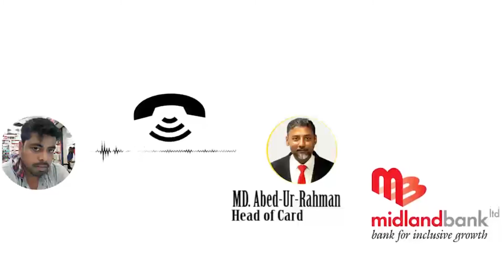Midland Bank Dual currency card Prepaid Card | অনলাইনে কাজের জন্য ডুয়েল কারেন্সি কার্ড | MDB Bank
Features
Easy and fast processing:
Readily available over the Cash Counter at all branches of Midland Bank Limited.

Dual currency card:
Accepted at local and abroad.

Reloadable:
At any Midland Bank’s cash counter, ‘midland online’ portal and by fund transfer through NPSB channel.

Convenience:
Shop at millions of Visa merchant worldwide or at millions of online/e-commerce sites.

Empowerment:
Sense of freedom and independence which comes with the power of the Visa brand.

Eligibility:
No need to have a bank account or a credit history (CIB report) to get the card.

Financial Control:
Easier way to track personal spending.

Safety:
Eliminates the risk of carrying large amounts of cash.

Security:
Backed by EMV Chip & PIN.

Benefits
No Issuance Fee.
No penal Interest charged on the money you spend.
No late charges.
No stress of carrying foreign currency.
Full cash withdrawal facility from Visa-Logo ATMs across the world.
Refund of unutilized fund through Account Transfer, ATM and BEFTN.
Free SMS alert for all transactions.